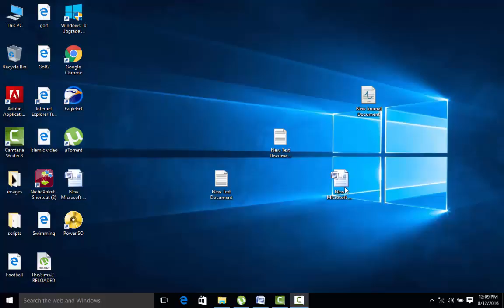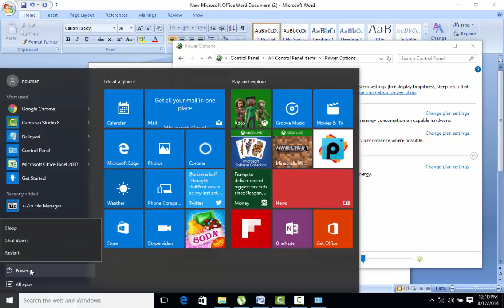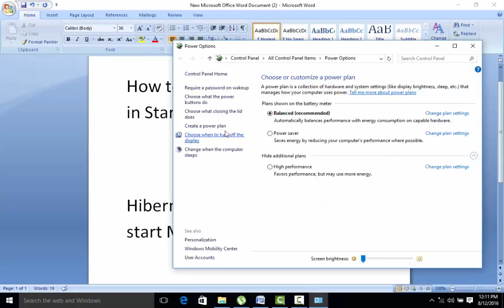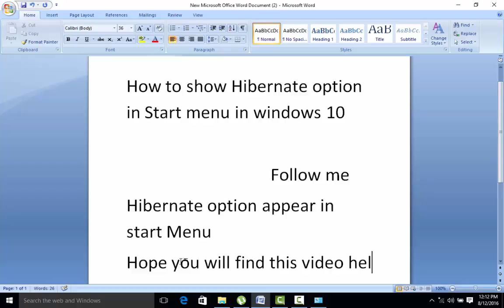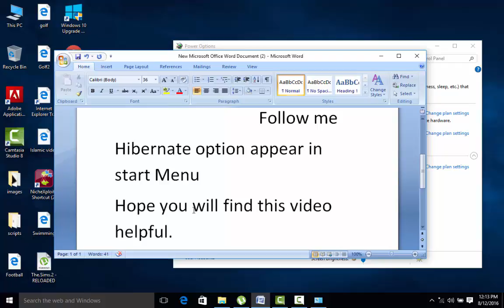How to show hibernate option in windows 10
windows 8 hibernate
hibernate windows 8
windows 8.1 hibernate
sleep options
windows 8 power options
hibernate windows 8.1
windows hibernate
hibernation mode
hibernate windows
hibernate computer
computer hibernate
hibernate win 8
hibernate in windows 8.1
win8 hibernate
windows 8 sleep
sleep windows
windows 7 hibernate settings
windows 8.1 sleep
how to turn off windows 8
shutdown windows 8
windows 7 hibernate missing
how to shutdown windows 8
windows hibernate command
no hibernate option windows 7
windows 8 shutdown
windows 8 shutdown button
hibernate mode windows 7
sleep windows 8
windows 8 sleep mode
hibernation in computer
enable hibernation in windows 7
power options windows 8
disable hibernation windows 8
turn off hibernation
how to hibernate windows 7
windows 8 sleep timer
disable hibernation
how to hibernate windows 8
hibernate in windows 8
turn off hibernation windows 7
how to enable hibernate in windows 7
hibernate on
enable hibernate windows 8
windows 8 disable hibernate
sleep mode windows 8
enable hibernate windows 7
windows 7 turn off hibernation
windows hibernate off
remove hibernate
how to change sleep settings on windows 8
turn off hibernation windows 8
windows 8.1 shutdown button
how to turn off sleep mode on windows 8
how to enable hibernate in windows 8
enable hibernate
enable hibernate in windows 7
windows 8 sleep settings
sleep timer windows 8
what is hibernate mode
turn hibernate off
shutdown sleep
how to hibernate
sleep and hibernate
how to disable hibernate in windows 8
how to disable hibernation
windows 8 turn off hibernation
turn off sleep mode windows 8
hibernate settings
how to turn off sleep mode windows 8
hibernate option in windows 7
shutdown button windows 8.1
enable hibernate windows 8.1
how to hibernate windows 8.1
how to turn off hibernation
hibernate icon
turn on hibernate windows 7
change sleep settings windows 8
what is hibernate in windows
sleep mode in windows 8
how to enable hibernate
power settings windows 8
sleep settings windows 8
how to activate hibernate in windows 7
windows disable hibernate
windows 8.1 power options
activate hibernate windows 7
windows 8.1 disable hibernation
turn on hibernate
how to disable sleep mode windows 8
how to turn off hibernation windows 8
windows sleep settings
how to set hibernate in windows 7
windows enable hibernate
windows turn off hibernation
disable windows hibernation
disabling hibernation
what does the hibernate mode option do
how to disable hibernation in windows 8.1